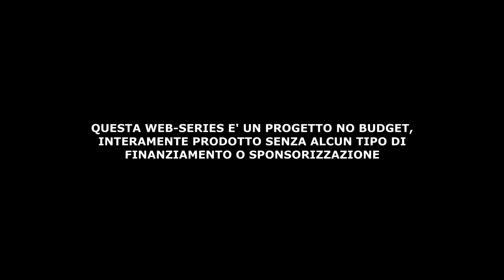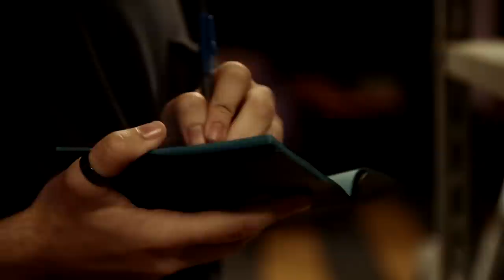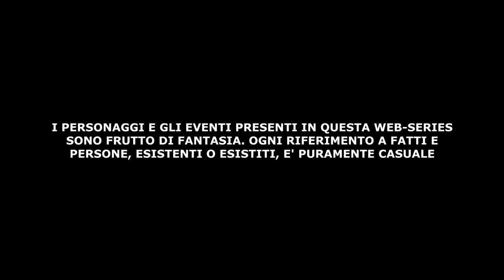BUNKER: the web series - Ep #005: Ceci n'est pas une pipe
BUNKER: the web series - Ep #005
Ceci n'est pas une pipe

Starring:
Christian La Rosa
Vittorio Gazzera
Luca Centorame

Scritto e diretto da Vittorio Gazzera
Produttore esecutivo: Vittorio Gazzera
Co-produttore esecutivo: Christian La Rosa
Produttore associato: Luca Centorame

Aiuto regia: Luca Centorame
Costumi, capelli e make-up: Christian La Rosa
Scenografo: Vittorio Gazzera
Assistente allo scenografo: Luca Centorame
Operatore alla macchina: Vittorio Gazzera
Coordinamento musicale: Plastic People (VGMD)
Doppiaggio e sound mixing: Vittorio Gazzera
Assistente al doppiaggio: Christian La Rosa
Locations: Luca Arnetta, Patrizia Abbate Daga + Stefania Abbate Daga
un ringraziamento speciale a Marco Gazzera

Girato presso il New Wellington Pub di Paesana (CN) - ITALY

QUESTA WEB-SERIES E' UN PROGETTO NO BUDGET,
INTERAMENTE PRODOTTO SENZA ALCUN TIPO DI

BUNKER è rilasciato sotto una licenza internazionale CREATIVE COMMONS 4.0 Attribuzione - Non commericale - No opere derivate